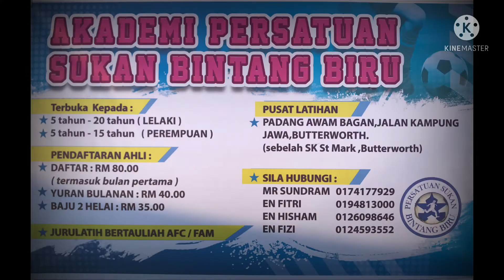Kids In Football vlog #25 Bintang Biru Penang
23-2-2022